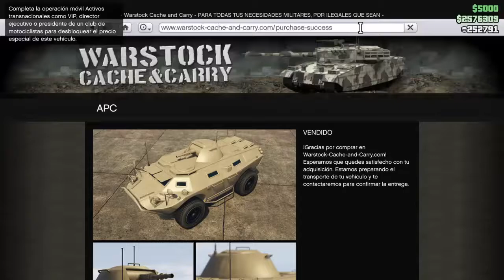Gta 5 tuneando el apc